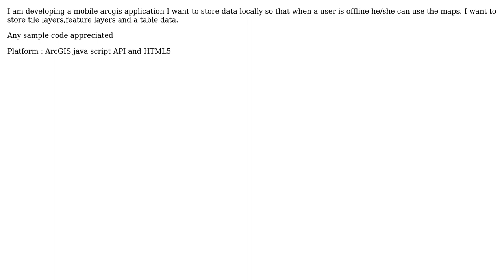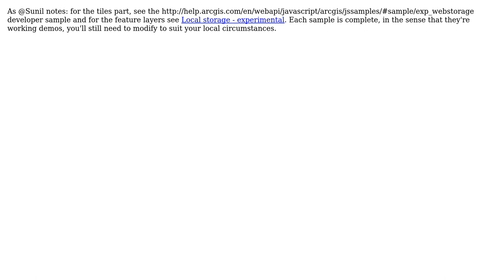GIS: HTML5 local storage for tile maps and feature layers using ArcGIS Java Script API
With thanks & praise to God, and with thanks to the many people who have made this project possible! | Content (except music & images) licensed under CC BY-SA | Music | Images & others | With thanks to user user1785094 user matt wilkie and the Stack Exchange Network Trademarks are property of their respective owners. You are responsible for your own actions.